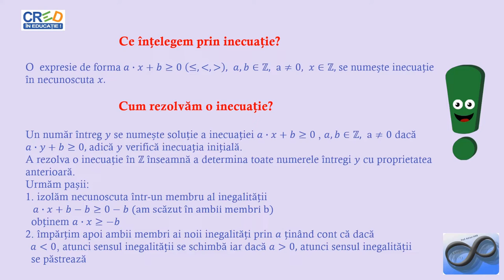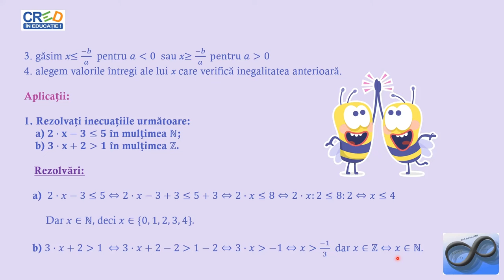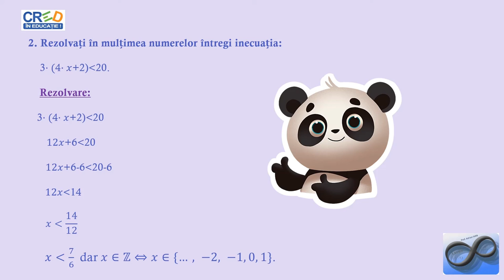Inecuații în Z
Activitatea de învățare asociată (din programa școlară) este efectuarea, prin utilizarea regulilor specifice, a operaţiilor cu numere întregi: adunare, scădere, înmulțire, împărțire regăsite în rezolvarea unor inecuații și redactarea etapelor de rezolvare a  inecuaţiilor studiate în mulţimea numerelor întregi.
Punem accent pe scrierea unei inecuații echivalente cu o inecuație dată și pe redactarea demersului de rezolvare a unor  inecuații în mulțimea numerelor întregi (inclusiv verificarea soluțiilor).
Putem folosi exprimarea unor caracteristici ale modulului, derivate din definiţia acestuia pentru a rezolva o inecuație.
Se vor prezenta exemple practice de astfel de situații, punctând pe prezentarea algoritmilor de rezolvare a inecuațiilor în Z.
Resursa educațională propusă poate să constituie suport pentru cadrele didactice în activitatea la clasă sau online, în lecțiile de predare/recapitulare a noțiunilor legate de numere întregi și operații cu numere întregi (adunarea, scăderea, înmulțirea, împărțirea).
Materialul propus poate fi utilizat singur sau ca parte componentă a unei activități mai ample în cadrul orelor de recapitulare/predare a noțiunilor legate de mulțimea numerelor întregi, activitate ce presupune atingerea mai multor competențe.